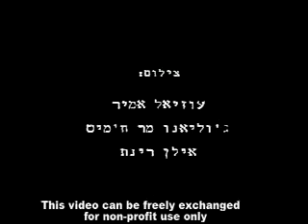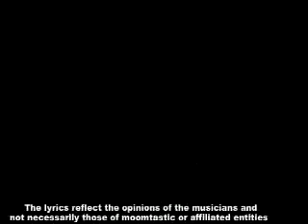MultiHop T.V - Da Arab MCs (DAM) "Born Here" (Palestinian)